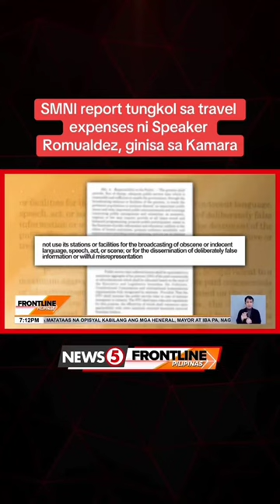Pinagreport ang SMNI sa kongreso dahil sa pagbabalita ng 1.8 Billion Travel Expenses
-News 5 Frontline